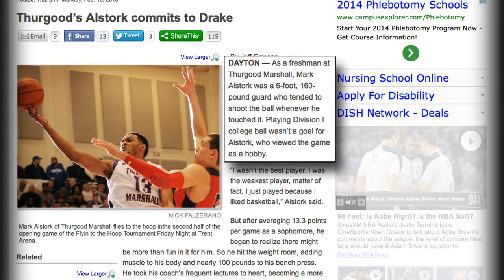Ball State Basketball: Alstork Emerging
Ball State's freshman class has an enormous burden to carry in 2013-14, but Mark Alstork has been among the group that has answered the bell.  The rookie guard from Dayton has become one of the Cardinals' biggest go-to options.